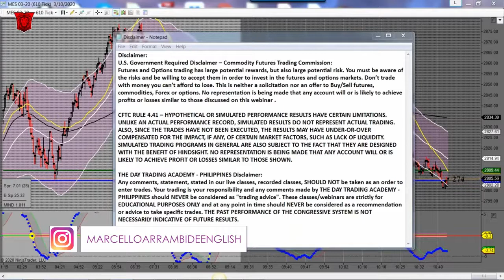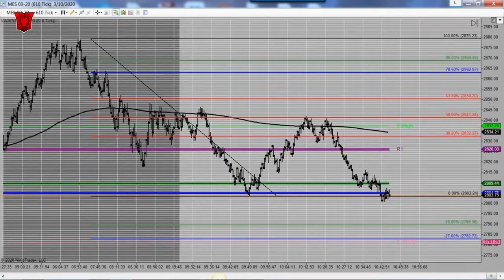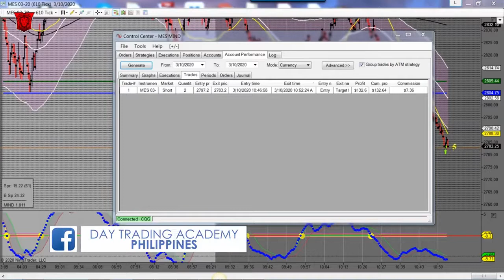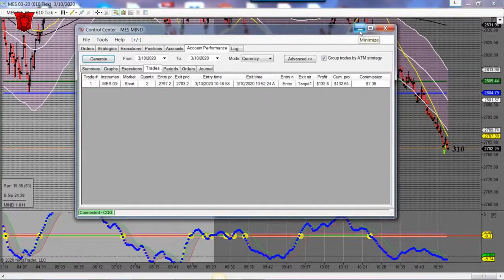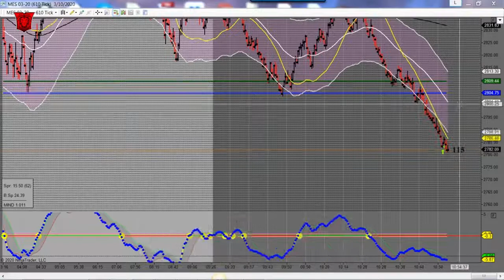Live Trading MICRO E mini ES 03/10/2020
Live Trading MICRO E mini ES 03/10/2020 (Morning Session)

+28.00 pts (+112 ticks) (2 Contracts)